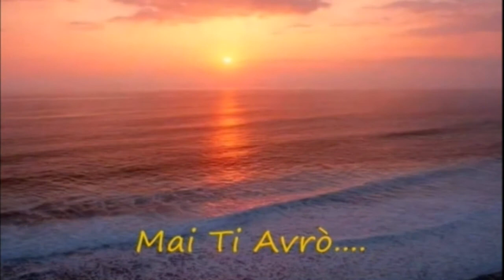Valentina Urbini, Dentro di me - da MilleVoci 2014 ©